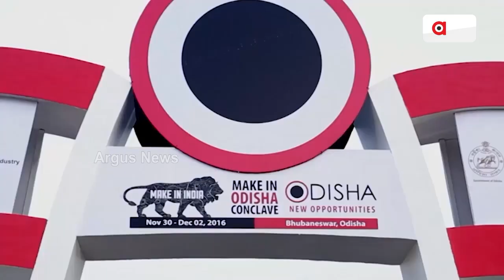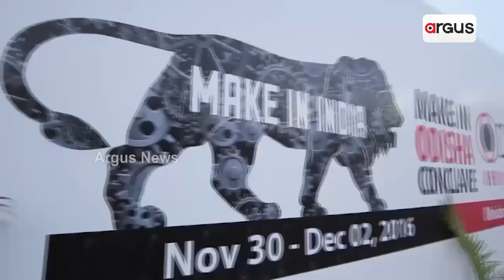ଶିଳ୍ପାୟନ ଧୂଆଁବାଣ, ରାଜ୍ୟ ଅର୍ଥନୀତିକୁ ଧୋକ୍କା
ଗୁଜରାଟରେ ବଡ଼ ଶିଳ୍ପ ପାଇଁ ବଡ଼ ଏମଓୟୁ। ବେଦାନ୍ତ ଫକ୍ସକନ୍ ଗୁଜରାଟରେ କରିବେ 1 ଲକ୍ଷ 54 ହଜାର କୋଟି ଟଙ୍କାର ସେମିକଣ୍ଡକ୍ଟର ପ୍ଲାଣ୍ଟ। ସୃଷ୍ଚି ହେବ 1 ଲକ୍ଷର ପ୍ରତ୍ୟକ୍ଷ ନିଯୁକ୍ତି ।